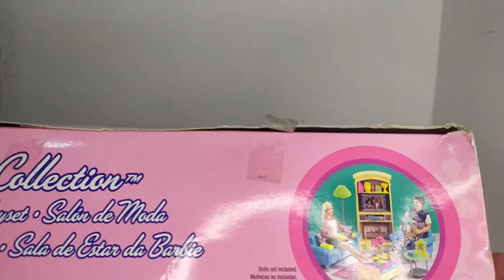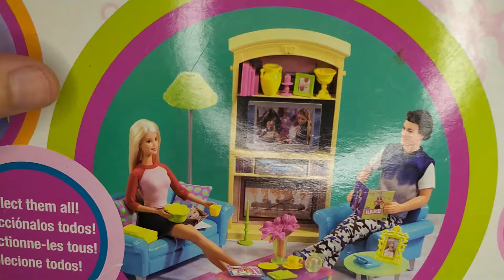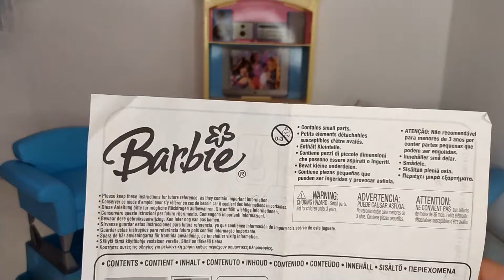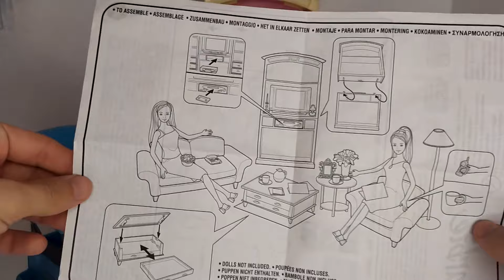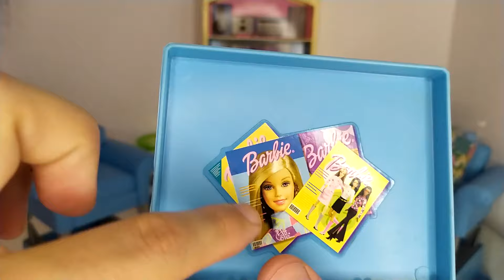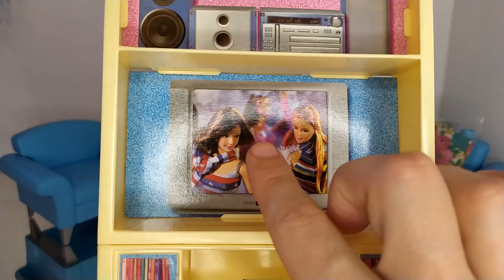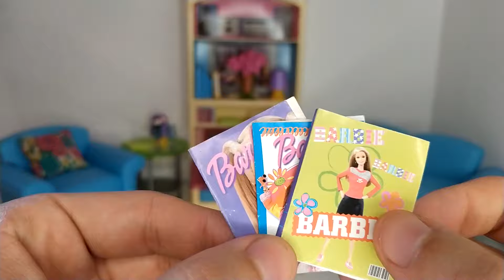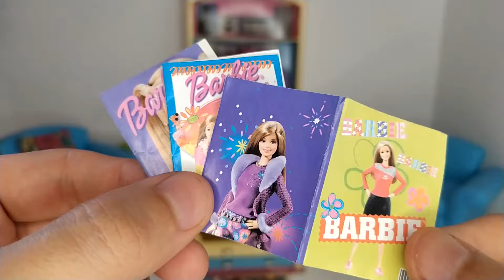REVIEW PLAYSET SALA DE ESTAR DA BARBIE DÉCOR COLLECTION DE 2003!!!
Vídeo review do playset Sala de Estar da Barbie da linha Décor Collection , lançada em 2003 pela Mattel.

Barbie Décor Collection Living Room Playset ou Sala de Estar da Barbie é uma produção da Mattel de 2003.

O Decor Collection Living Room Playset é ótimo para qualquer coleção, como presente ou para brincadeiras divertidas! A sala de estar da Barbie é completa com móveis e decorações tradicionais. Há um sofá de dois lugares e uma poltrona azuis com luminária de leitura verde, mesa de centro, telefone, porta-retratos, estante amarela com nichos para televisão, rádio, acessórios, xícara e pires, vaso com planta, videocassete com fitas, pilhas de livros e muito mais!.

O centro de entretenimento tem tudo o que a Barbie precisa para entreter todas as suas amigas. Coloque uma fita de vídeo no videocassete e elas poderão assistir a um filme em casa e relaxar. Bonecas não incluídas e são vendidas separadamente. Cores e acessórios podem variar.

Os itens do playset são de mentira e destinados à Barbie.